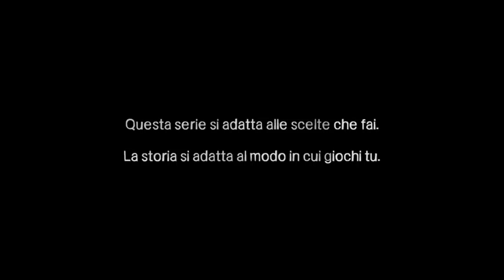The Walking Dead - Gameplay ITA - Episodio 1 - L'inizio della fine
Gameplay (SERIE COMPLETA) dedicato all'avventura grafica per PC "The Walking Dead" sviluppato da Telltale Games.

In questo video non è presenta alcun commentary per non distogliervi dalla storia e dai sottotitoli, ma nel caso vogliate sentire la mia bella voce non dovete fare altro che scrivermelo nei commenti! :D